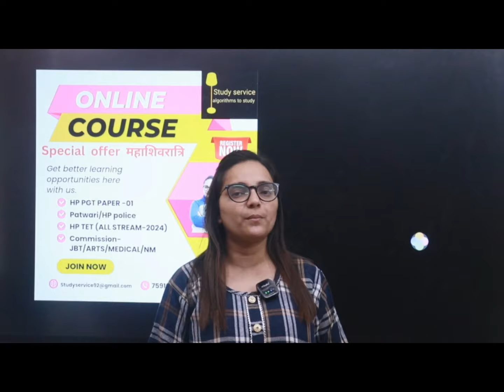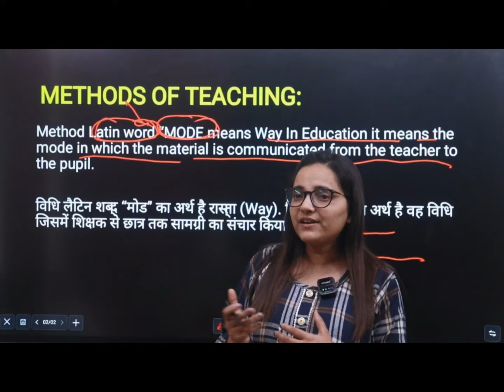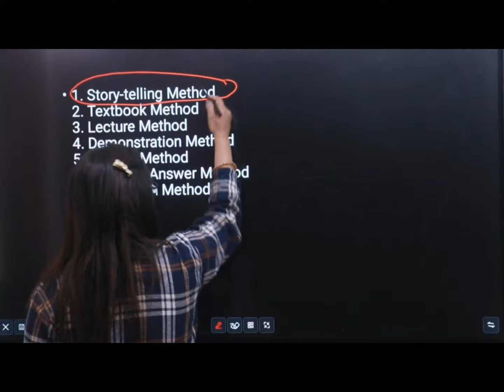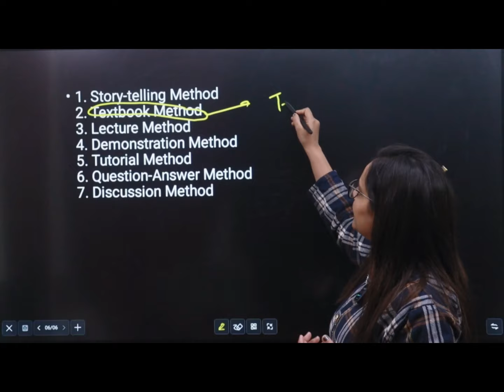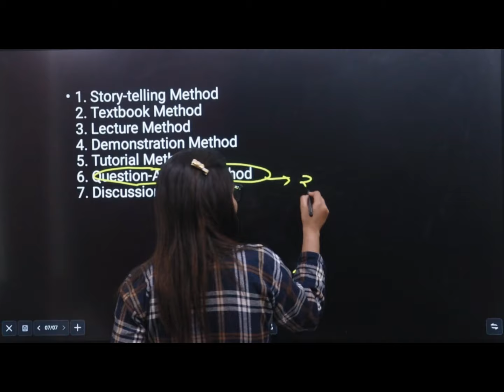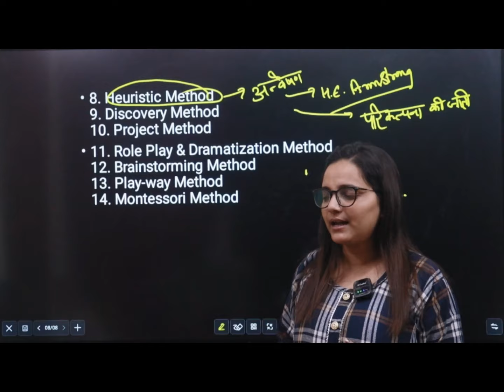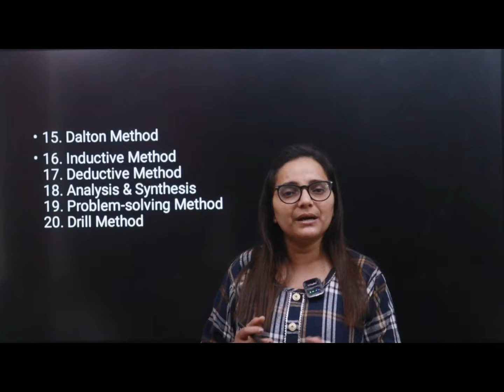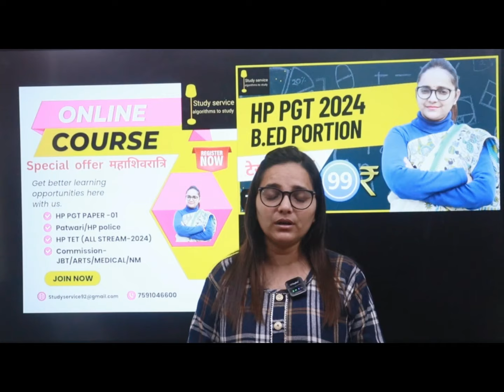HP PGT-2024! B.ED Portion! Unit-3 Methods Of Teaching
Hello lovely viwers
welcome our channel, study Service provide all compitative exam coaching
if you are intrested than join fast our Online coaching...